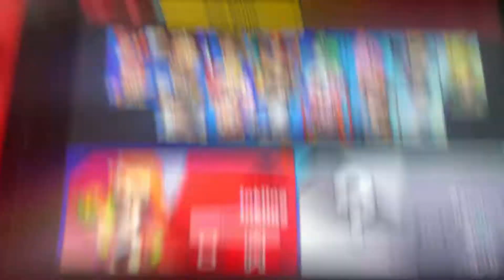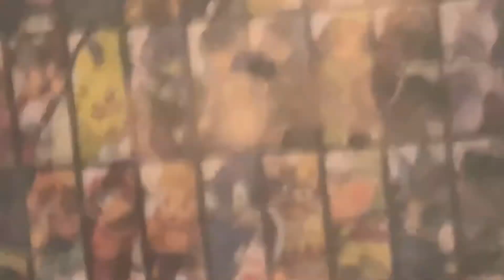Lol my smash bros Fight selection has leveled up because I got new fighters ￼